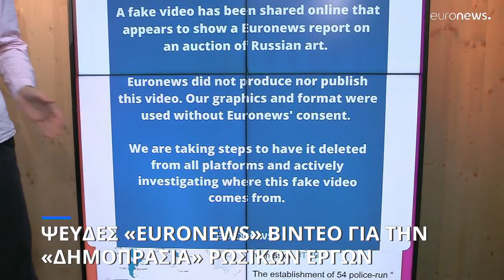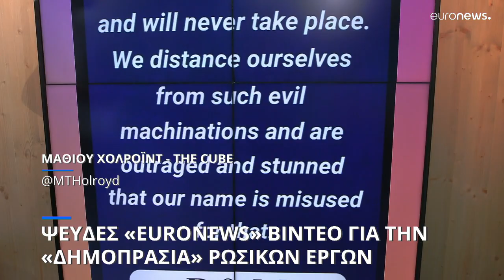Ψευδές «euronews» βίντεο για την «δημοπρασία» ρωσικών έργων…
Η βιομηχανία των ψευδών ειδήσεων στο διαδίκτυο